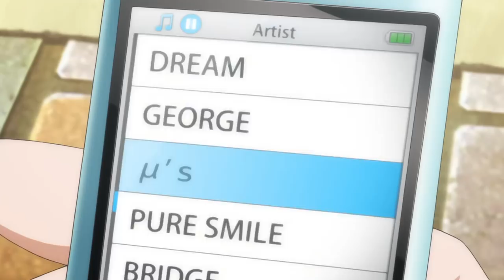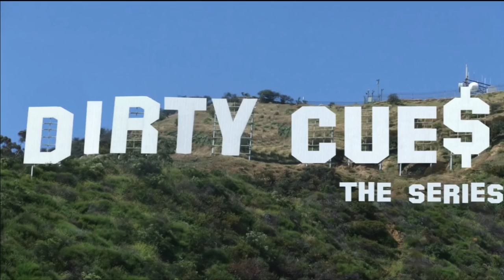Behind the Voice of Rem from Re:Zero (ft. Brianna Knickerbocker)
The Cartoon Cipher presents its first interview-style video with the English voice actress for Rem in the hit anime series Re:Zero.

Shows featured:
Re:Zero
Nagi No Asukara (A Lull in the Sea)
B: The Beginning
Hunter x Hunter 2011
Durarara!!x2
Love Live! The School Idol Movie
Yuki Yuna is a Hero
The Asterisk War
Charlotte Special

Dirty Cues
Fire Emblem Echoes: Shadows of Valentia
Omega Quintet
Fire Emblem: Fates
Ys VIII: Lacrimosa of Dana
Mary Skelter: Nightmares

Edited by MrAJCosplay